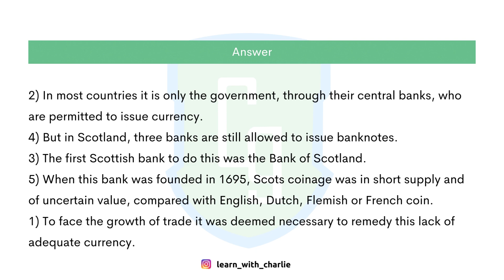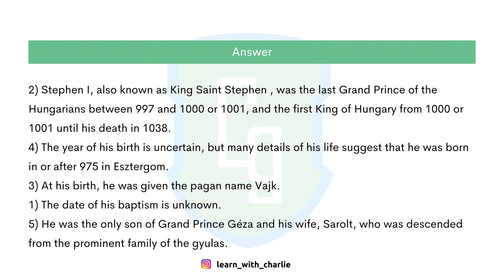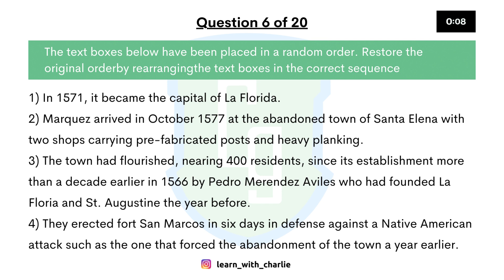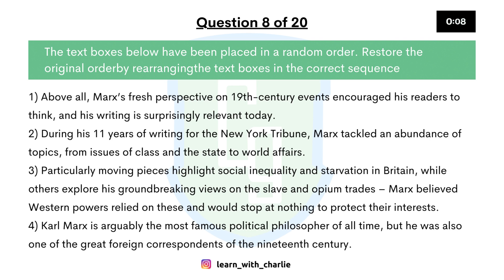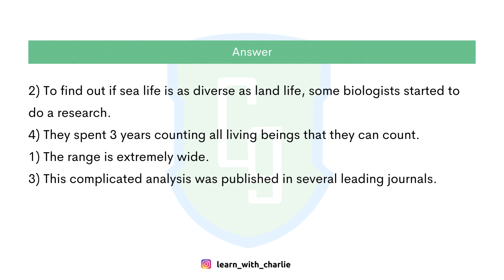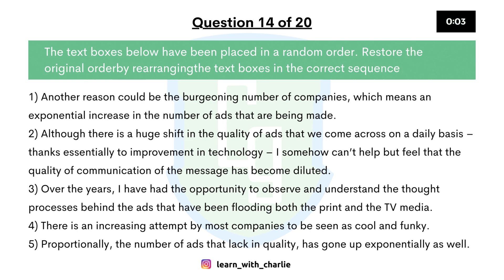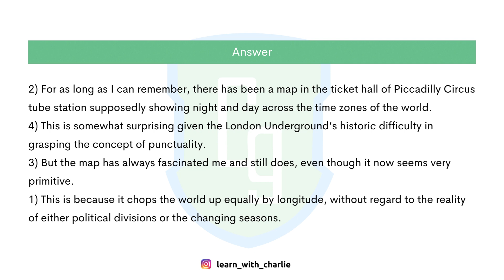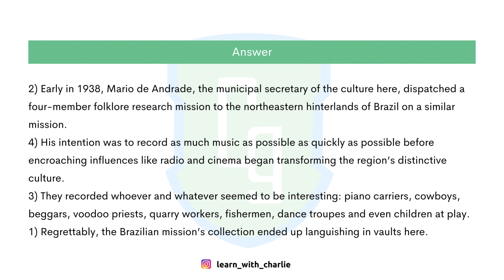PTE Reading Reorder Paragraphs